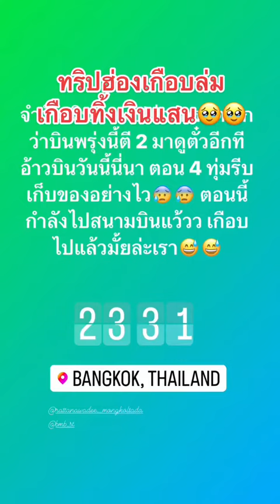Tiktok : ทริปฮ่องกง เกือบล่ม!!! I Aremakeup